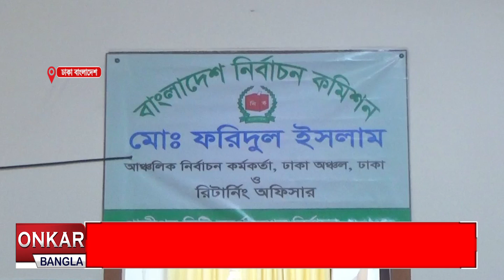গরমের দাবদাহের সঙ্গেই বাড়ছে ঢাকায় নির্বাচনী উত্তাপ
বাংলাদেশে জাতীয় সংসদ নির্বাচন শুরু হওয়ার আগে অনুষ্ঠিত হতে যাচ্ছে পাঁচ সিটি কর্পোরেশনের নির্বাচন। গাজীপুর সিটি কর্পোরেশন নির্বাচনে বিভিন্ন পদে প্রার্থীদের মধ্যে প্রতীক দেওয়া হয়েছে। প্রতীক পাওয়ার পরই নির্বাচনী প্রচারে নেমেছেন প্রার্থীরা।